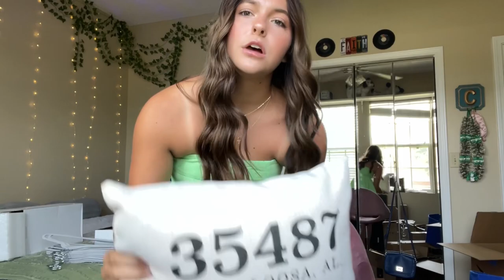college dorm haul 2023 | THE UNIVERSITY OF ALABAMA♥️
thank you so much for watvhinh! i linksd the stuff from etsy and amazon below!!

- Etsy

ALABAMA SWEATSHIRT, Smiley Face HOODIE, Emoji Shirt, Vintage Groovy Font Print Southeastern Us State Comfort Color Hoodies by SolaceByEmily on Etsy

Red Roll Tide Tshirt

Vintage Sweatshirt

- Amazon
Littlearth Womens NCAA Alabama...

DormCo Suprima Extra Height Mini...

Mxfurhawa Round Ottoman Foot...

Bseash Bunk Bed Organizer,...

BlissLights Sky Lite - LED Laser...

Manocorro 9 LED Bulbs Hollywood...

JELLYMONI White Duvet Cover Queen...

Surge Protector Power Strip, Ulta...

Cotton Rope Basket for Blanket...

EUDELE Mesh Shower Caddy Portable...

MIULEE Pack of 2 Decorative...

VENO 8 Pack Heavy Duty Extra...

BISSELL Featherweight Stick...

DEZENE Throw Pillow Cases 18x18...

Maxtown Dresser for Bedroom 3...

DII Multi Color Diamond Cut...

Vornado Flippi V6 Personal Air...

iPhone Charger 3 Pack 10 ft Apple...

SLEEPLUX Durable Inflatable Air...

You Look Good Bath Mat Light Pink...

TOTANKI 25" Rolling Slim Laundry...

WOTTE Shower Sandals Women Quick...

Litfun Women's Fuzzy Memory Foam...

iWALK Magnetic Wireless Power...

Vonty Satin Sheets Twin XL Silky...

EOOUT Gold Office Supplies Set...

Springspirit Twin Extra Long (XL)...

Bathroom Countertop Organizer, 3...

hodiczk Upgraded Small Desk Shelf Organizer with Tiers, Cute Desktop Organizer Shelf Storage, Kawai Desktop Bookshelf Hutch for Dorm, Home, School, Office (Black Rack White Frame, 2 Layer)

CAXXA 3-Tier Rolling Metal Storage Organizer - Mobile Utility Cart, Kitchen Cart with Caster Wheels (Aqua Green)

Limited-time deal: VASAGLE Bookcase, 4-Tier Bookshelf, Slim Shelving Unit for Bedroom, Bathroom, Home Office, Tempered Glass, Steel Frame, Gold Color ULGT28G

✨Get to Know Me:
- grade? freshman at The University of Alabama
- major? kinesiology with a minor in business
- age? 17, my birthday is June 22!
- camera? canon powershot SX740 HS and iPhone 13